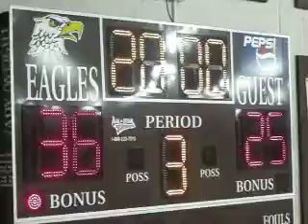GREEN @ EASTERN 2-11-10 VARSITY